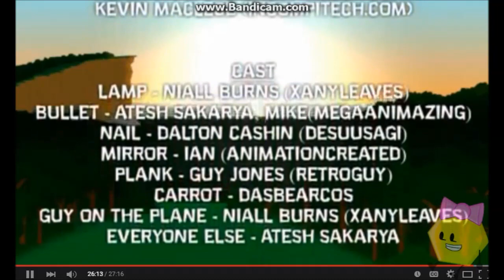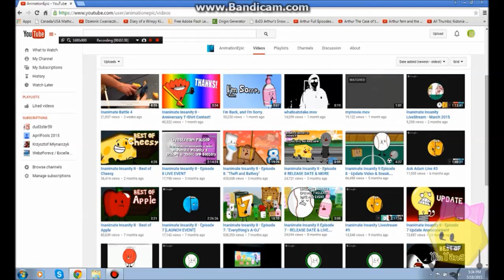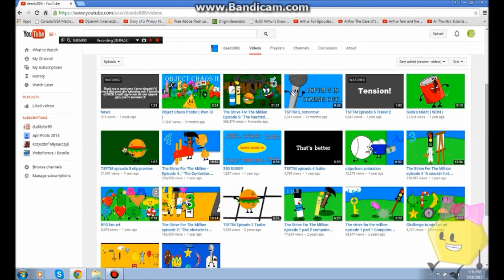Let's React To Object Havoc Episode 2 - Sensation (Part 3)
This episode had two unexpected things: sleeping objects & a change in Lamp's voice.

The rest of my feedback is in the videos!